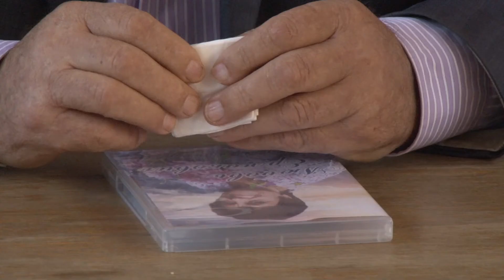Вечер памяти солигорской поэтессы Любови Ермакович